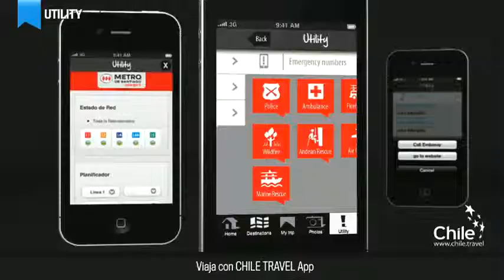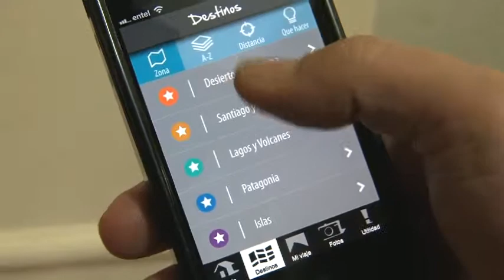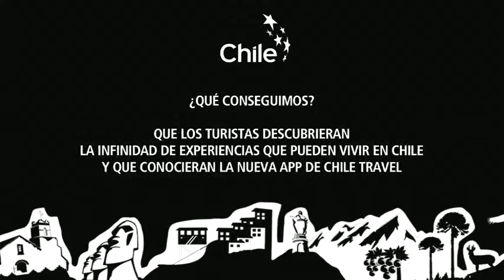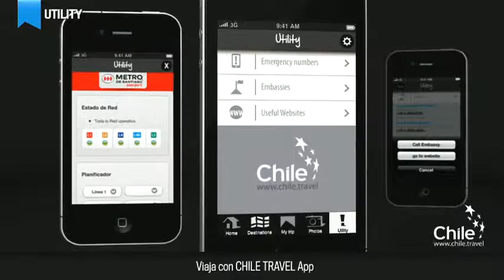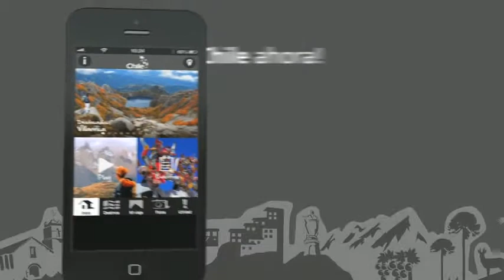BTL Welcome Chile - Lanzamiento APP móvil Chile Travel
Intervención aeropuerto Santiago de Chile para comunicar el lanzamiento de la APP Móvil Oficial de Chile a turistas y medios internacionales